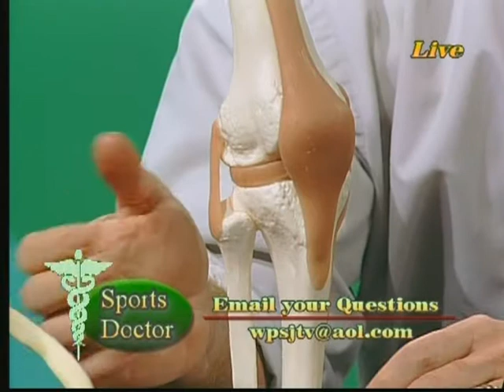08/22/2002 Sports Doctor with Dr. John Salvo on General Sports Injuries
Recorded on 08/22/2002 . Cross Keys Physical Therapy. Local TV Broadcast of Sports Doctor. Today's recording is with  Dr. John Salvo on General Sports Injuries. Cross Keys Physical Therapy is located on 151 Fries Mill Road, Building 600, Suite 1, Turnersville, NJ 08012.